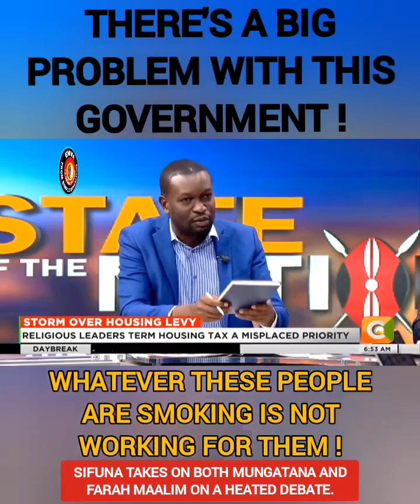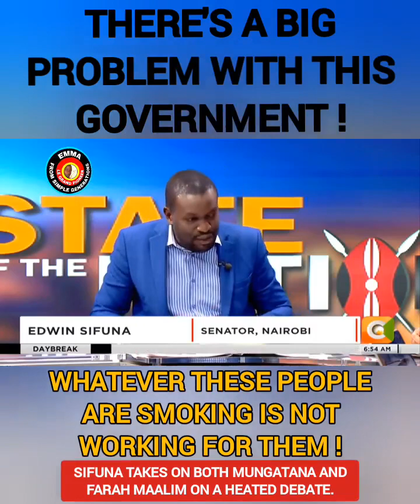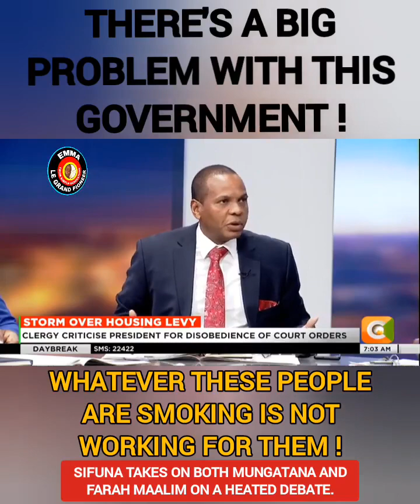🌿Wangoje ikauke ama watoe mbegu🌿~Sifuna takes on both mungatana and Farah Maalim .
🌿Wangoje ikauke ama watoe mbegu🌿
~Sifuna takes on both mungatana and Farah Maalim on a heated debate.